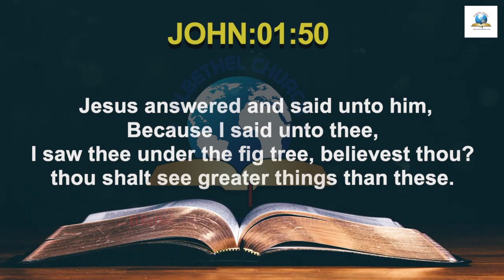Blessed July 2021-Today's English Bible Verse I Today’s English Bible Words [05/07/2021] I English